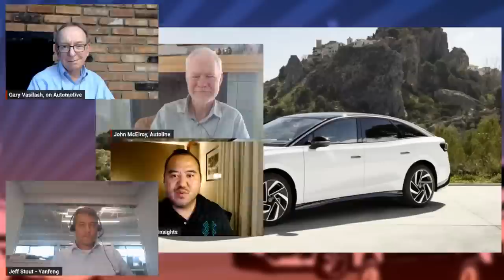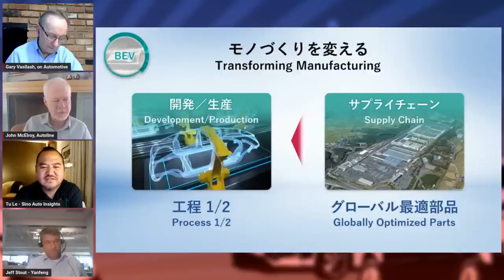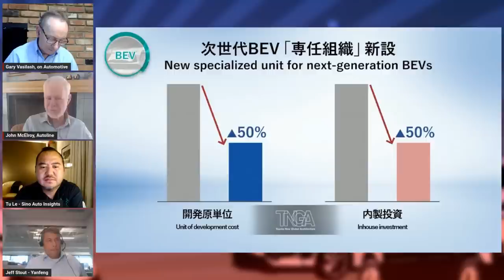Toyota's U-Turn on EV Development - Autoline After Hours 644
TOPICS:
- Toyota establishes new dedicated EV group
- The most important reveals from the Shanghai auto show

PANEL:
Jeff Stout, Executive Director, Yanfeng Automotive Interiors
Tu Le, SinoAutoInsights
Gary Vasilash, on Automotive